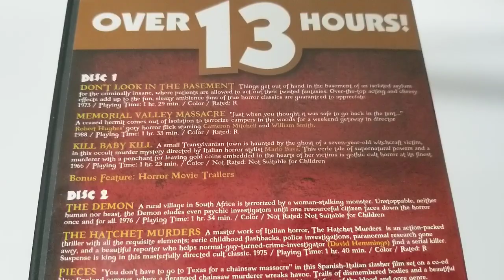Cult Horror Collection DVD COVER Artwork HD UNBOXING lyrics Booklet Livret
Cult Horror Collection  UNBOXING COVER Pochette Artwork 4K HD UNBOXING DVD CD lyrics Booklet Livret